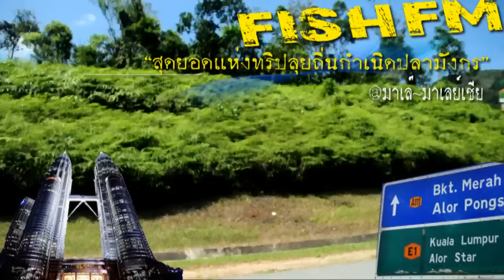FISH-TV Tip's ย้อนรอยปลามังกร ประเทศ Malaysia [2/3]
Tip's ย้อนรอยปลามังกร ประเทศ Malaysia ตอนที่ 2
3-5 กุมภาพันธุ์ 2555
รับฟังเรื่องราวได้ที่เว็บไซส์